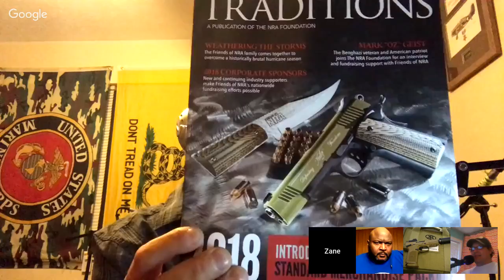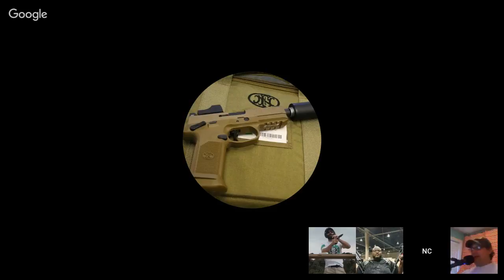Gun & Gear Review Podcast, episode 221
On this show we showcase gun reviews, gear and anything else a gun enthusiast may be looking for. We strive to evaluate products from an unbiased and honest perspective. I’m your host Chad Wallace from the Firearms Radio Network, your source for broadcasts, for shooters, hunters and all things firearms related. In this show we will be discussing the Brownell’s Retro’s, a 1911 for Zane, and a Taurus for Tony